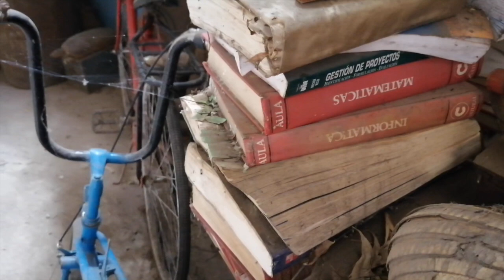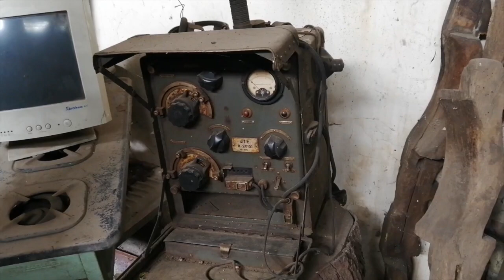Un museo improvisado al paso se ofrece a los viajeros y romeriantes al Cisne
La provincia de Loja en estas fechas del año se convierte en un lugar de visita, ya sea por turistas o devotos de la virgen del Cisne. En la infinidad de opciones de distracción y recorrido, hay un punto en el sector del Guayabal cantón Catamayo, donde se ofrece jugo de caña, pero, en el interior se encuentran cientos de piezas que forman un museo improvisado, su dueño, con lujo de detalles está presto a mostrar a los viajeros.